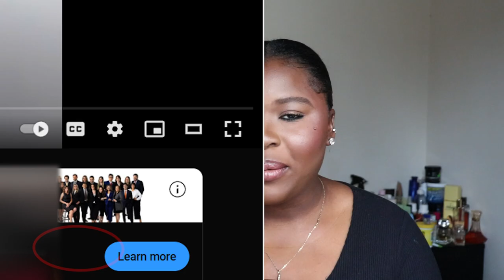Life Update, things are changing but I’m managing!